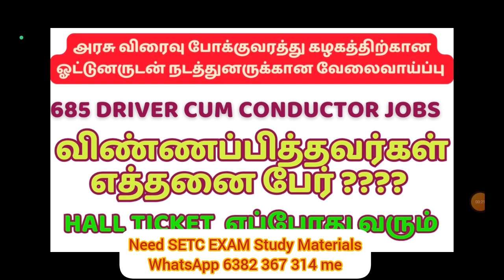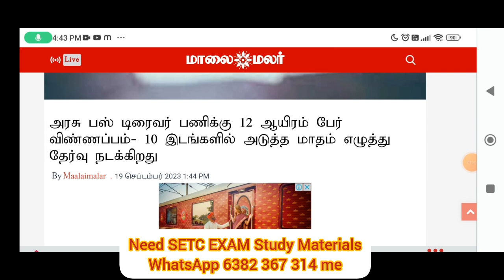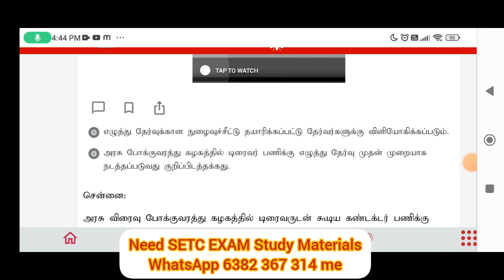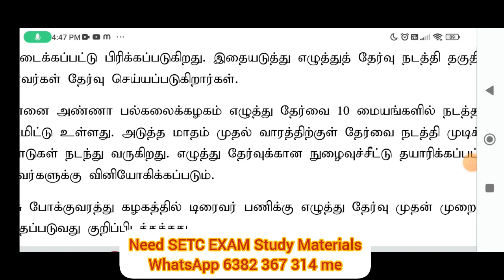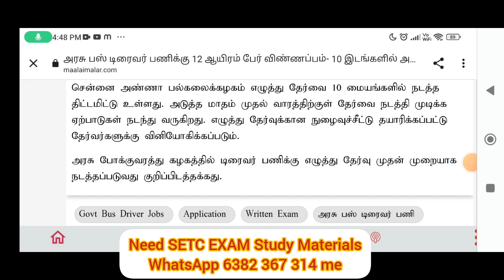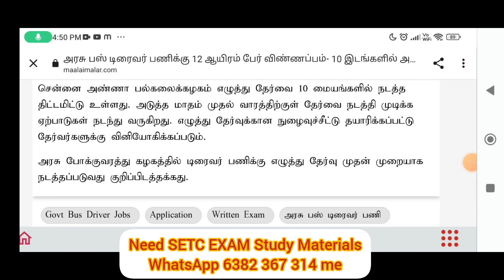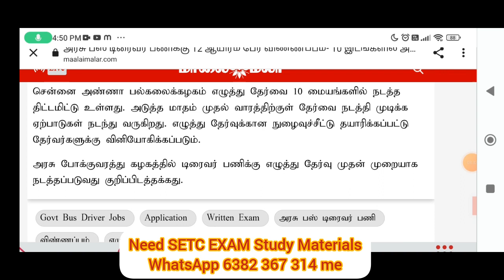SETC ஓட்டுனருடன் நடத்துனருக்கான வேலைவாய்ப்புவிண்ணப்பித்தவர்கள் எத்தனை பேர் |EXPECTED EXAM DATE MONTH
@BharatExams SETC ஓட்டுனருடன் நடத்துனருக்கான வேலைவாய்ப்புவிண்ணப்பித்தவர்கள் எத்தனை பேர் |EXPECTED EXAM DATE MONTH
TNSTC Driver and Conductor Exam Study Material in Tamil Medium 2023 NEED STUDY MATERIALS WHATSAPP PLZZ | | SETC ஓட்டுனருடன் நடத்துனருக்கான வேலைவாய்ப்பு TAMIL புகழ்பெற்ற நூல்களும் அதன்ஆசிரியர்களும் DAY 10 | எழுத்து தேர்வு, ஓட்டுனர் உடன் நடத்துனர் திறன் தேர்வு மற்றும் நேர்காணல் | setc exam books TAMIL NADU | தமிழ்நாடு அரசுப் போக்குவரத்துக் கழகம் ஓட்டுநர் மற்றும் நடத்துனர் பணிகளுக்கான தேர்வு 2023
SETC ஓட்டுனருடன் நடத்துனருக்கான வேலைவாய்ப்பு பொது அறிவு நாடு & ஊர்களின் சிறப்பு பெயர்கள்
SETC ஓட்டுனருடன் நடத்துனருக்கான வேலைவாய்ப்பு 10ம் வகுப்பு பொதுத்தமிழ் இயல் 1 Chapter 1 அன்னை மொழியை
SETC ஓட்டுனருடன் நடத்துனருக்கான வேலைவாய்ப்பு |EXAM தேர்வு எப்போது  இருக்கும் | DRIVER CUM CONDUCTOR
SETC ஓட்டுனருடன் நடத்துனருக்கான வேலைவாய்ப்பு | பொது அறிவு திறனறிதேர்வு மாதிரி வினா விடைகள்
SETC ஓட்டுனருடன் நடத்துனருக்கான வேலைவாய்ப்பு | TAMIL மாதிரி வினா விடைகள் |PREVIOUS  MODEL QUESTION
SETC ஓட்டுனருடன் நடத்துனருக்கான வேலைவாய்ப்பு | மாதிரி வினா விடைகள் | MODEL QUESTION |PREVIOUS YEAR QUESTIONS AND ANSWERS
SETC ஓட்டுனருடன் நடத்துனருக்கான வேலைவாய்ப்பு  தேர்ந்தெடுக்கும்  முறை |பாடத்திட்டம் எவ்வாறு தயாராவது
TNSTC  ஓட்டுநர் மற்றும் நடத்துனர் பணிக்கு இன்று மதியம் ஒரு மணி முதல் விண்ணப்பிக்கலாம்
தமிழ்நாடு அரசு போக்குவரத்து கழகத்தில் ஓட்டுநர் மற்றும் நடத்துனர் பணிக்கு நாளை முதல்விண்ணப்பிக்கலாம் |tnstc recruitment driver and conductor jobs 2023

TNSTC RECRUITMENT 2023 DRIVER CUM CONDUCTOR JOBS 2023விண்ணப்பிக்கும் தேதி எப்போது
TNSTC RECRUITMENT 2023 DRIVER CUM CONDUCTOR JOBS 2023விண்ணப்பிக்கும் தேதி எப்போது | TNSTC -DRIVER  CONDUCTOR Recruitment  2023 | Syllabus | Exam Pattern | Selection procedure Details  |தேர்வு முறை பாடத்திட்டம் செய்முறை தேர்வு நேர்முகத்தேர்வு எப்படி இருக்கும்
TNSTC -DRIVER  CONDUCTOR Recruitment  2023 | Syllabus | Exam Pattern | Selection procedure Details

தமிழ்நாடு அரசு போக்குவரத்து கழகங்களுக்கு 812 ஓட்டுநர் நடத்துனர் பணியிடங்களை நிரப்ப அரசாணை | TNSTC
கல்வித்தகுதி : என்ன படித்திருக்க வேண்டும்
எந்த முறையில் தேந்தெடுக்கிறார்கள்
எழுத்து தேர்வு உண்டா  ???
உயரம் , எடை , கண்பார்வை தகுதி என்னென்ன ?
how to apply online tnstc -  SETC driver job in tamil
how to apply online tnstc -  SETC 2023
how to apply for tnstc -  SETC
how to apply tnstc -  SETC apprentice online
how to apply tnstc -  SETC apprentice online 2022
how to apply for tnstc -  SETC driver and conductor in tamil
how to apply tnstc -  SETC apprentice online 2023
how to apply tnstc -  SETC apprentice online in tamil
how to apply tnstc -  SETC apply online
how to apply online tnstc -  SETC driver job
how to apply online for tnstc -  SETC recruitment 2023
how to apply online tnstc -  SETC 2023 in tamil
how to apply for tnstc -  SETC driver job
how to apply tnstc -  SETC jobs 2023 in tamil
how to apply tc job
tnstc -  SETC jobs vacancy 2023 how to apply online link
how to apply online tnstc -  SETC
how to apply online tnstc -  SETC recruitment 2023
how to apply online tnstc -  SETC recruitment 2023 in tamil
how to apply tnstc -  SETC online tamil
how to apply tnstc -  SETC apprentice online tamil
tnstc -  SETC jobs vacancy 2023 how to apply online